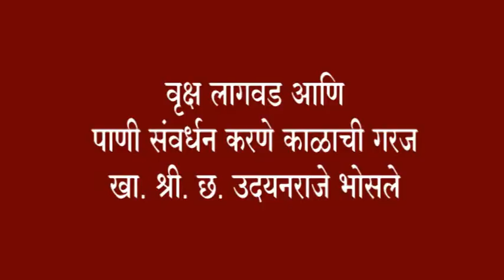वृक्ष लागवड आणि पाणी संवर्धन करणे काळाची गरज – खा. श्री. छ. उदयनराजे भोसले